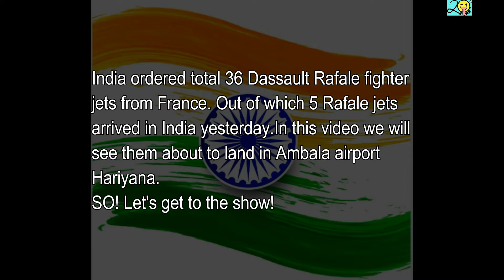Arrival of Rafale fighter jets at Ambala, Hariyana | Dassault Rafale | Indian Air Force | India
India ordered total 36 Dassault Rafale fighter jets
from France. Out of which 5 Rafale jets arrived in
India yesterday.In this video we will see them about
to land in Ambala air base Hariyana.
Top 5 features of Dassault Rafale fighter jets.